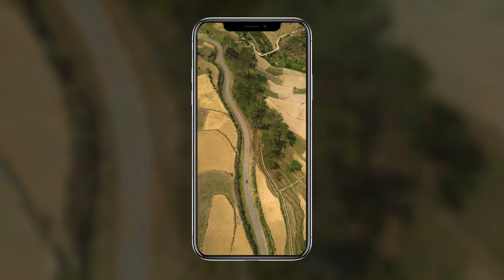DRONE- ACHARYA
Using the drone DJI MINI 3 PRO personally from more than a month and found it as the  best on the go gadget for my Youtube and Instagram

Gaddedar Editing Chair
Asus PRO 4K Art Monitor (100% SRGB)
LG 2K Monitor ( 99% SRGB )
MY 2nd Camera
My Recent Camera- Amazon wale bechte nhi h Sony FX3
MIC ( DJI wala )
MIC (Sony Wala)
MIC Narration wala (Audio Technica AT 2020)
Studio HeadPhone ( Audio Technica)
Table Lamp
LENSES I USE
90mm macro
Gopro hero 10
Camera Bag